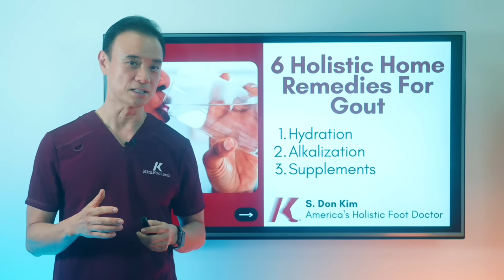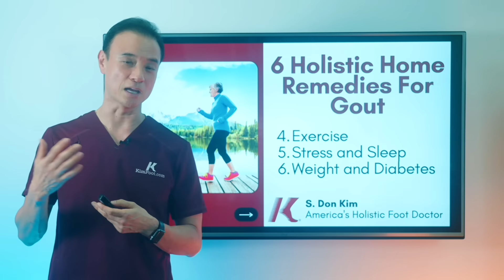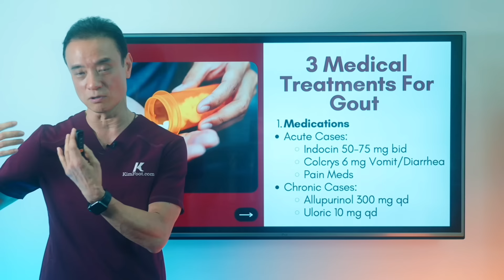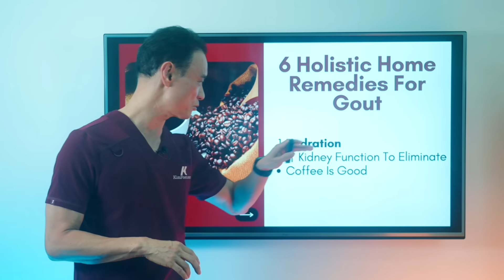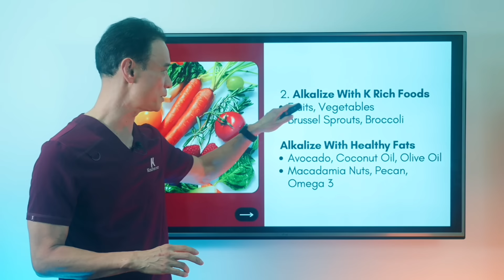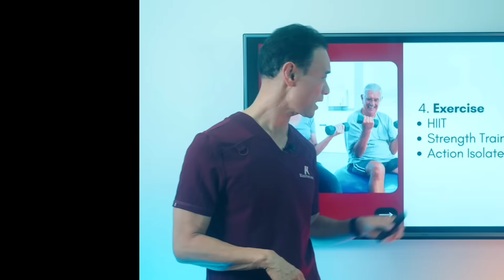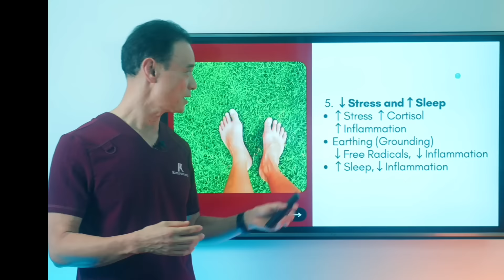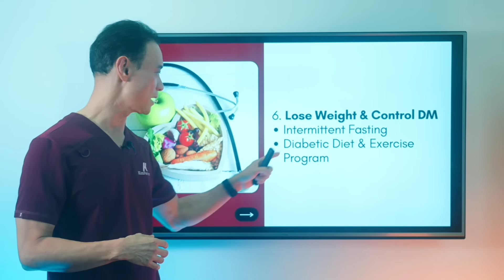(Relief Fast) 6 Home Remedies For Gout!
Hi, it’s Dr Kim here! This week, I am sharing with you my 6 LIFE CHANGING home remedies for gout! Still have questions about gout? Please leave them in the comments below!